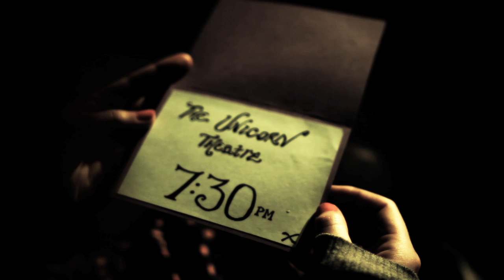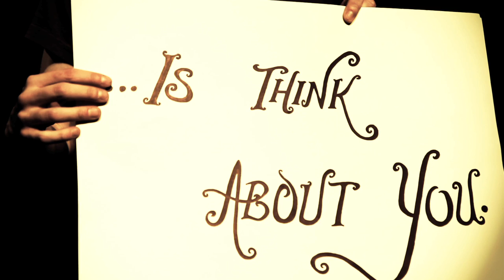big top - alphabet backwards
Big top the lead track from the British Explorer Ep available on 7" Vinyl, CD and digitally from the 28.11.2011.

Filmed by Tim Bearder at the Unicorn Theatre. Thank you to all who gave their time and their talent, Fabulous Flowers Abingdon for two beautiful pink roses and the dog - not from flower shop.